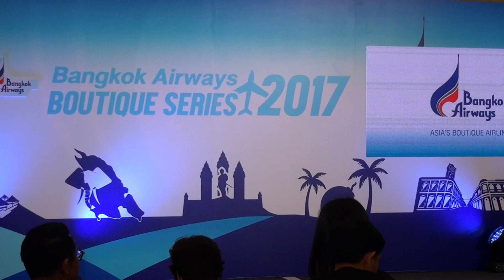03.02.17 Bangkok Airways Boutique Series 2017 - ณัฐ ศักดาทร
ณัฐ ศักดาทร ในฐานะแขกรับเชิญพิเศษ ร่วมงานแถลงข่าว Bangkok Airways Boutique Series 2017 ณ ลาน Crystal Court สยามพารากอน